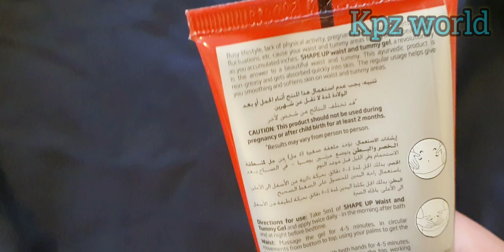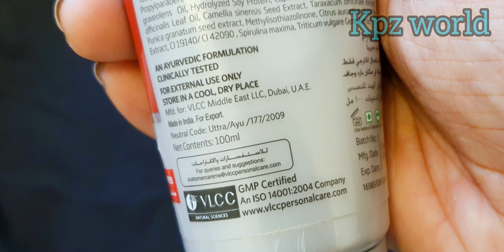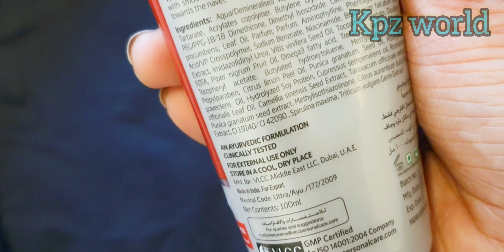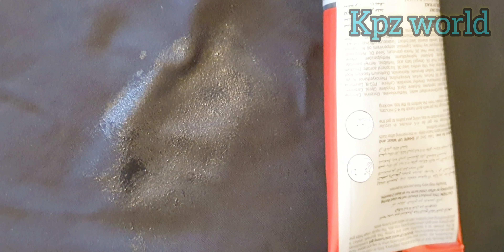വയറു കുറയ്ക്കാൻ അടിപൊളി ആയുർവേദ gel For men & women /clinically tested/Review tummy & waist trimming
Buy product here:

200ml